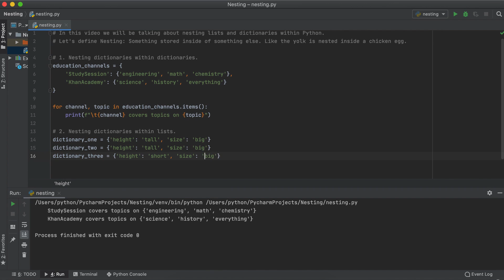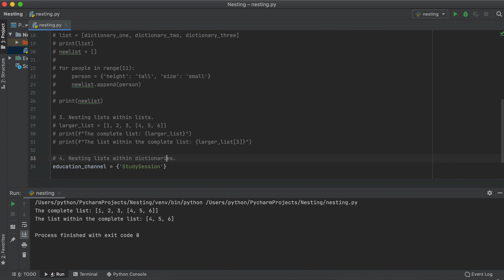Nesting Dictionaries and Lists in Python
Nesting dictionaries and lists within one another is something Python does rather well. Through nesting these dictionaries and list we can make our code more concise and keep large amounts of relevant data connected in some way.

This timeline is meant to help you better understand how nesting in Python works:
0:00 Introduction.
0:09 Nesting in programming definition.
0:29 Intuition behind nesting in Python.
1:11 How to nest a dictionary inside another dictionary.
1:47 How to nest multiple dictionaries inside a list.
2:17 How to nest a list within another list in Python.
2:27 How to nest lists in a dictionary in Python.
2:50 Outro